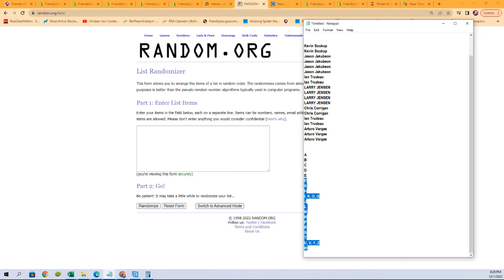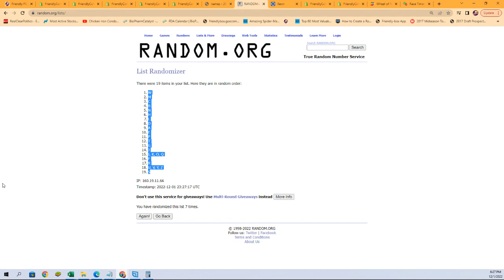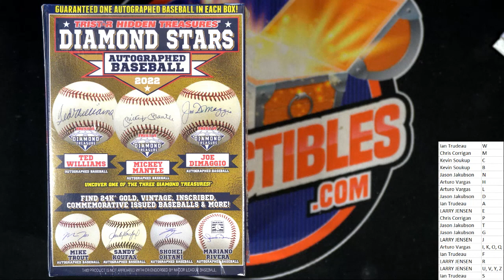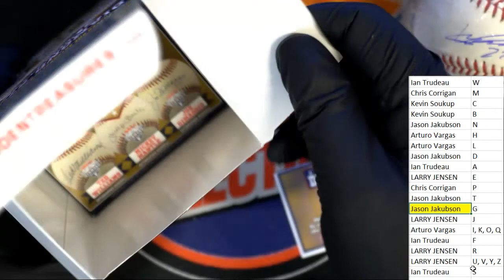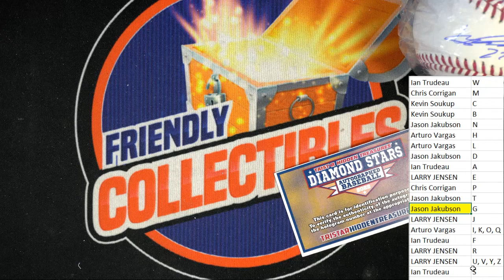2022 Tristar Diamond Stars Autographed Baseball ID 22DIAMONDST103